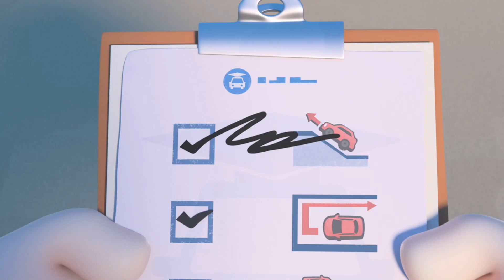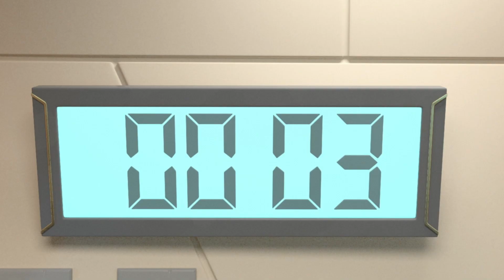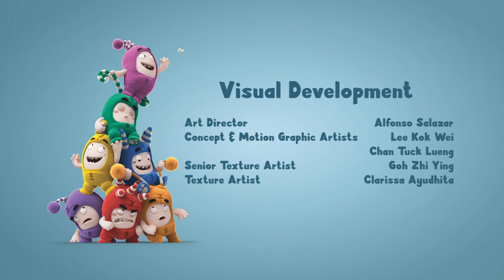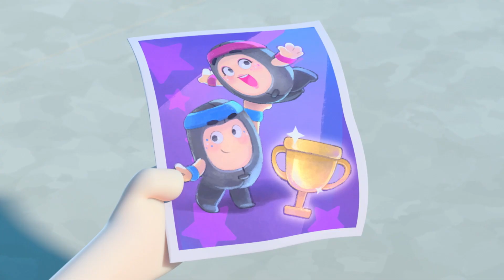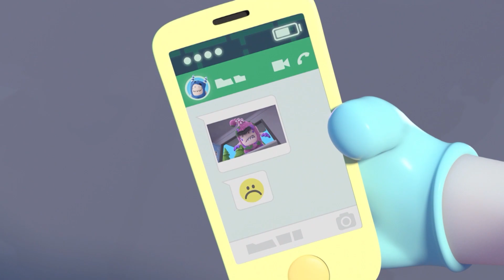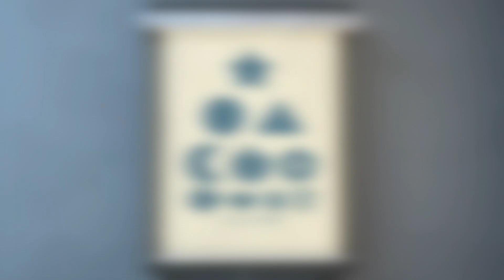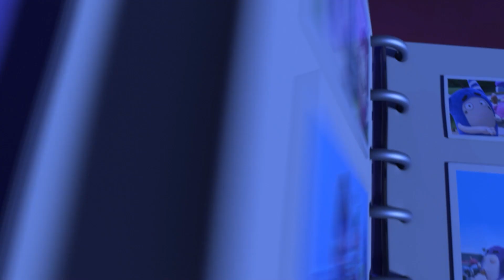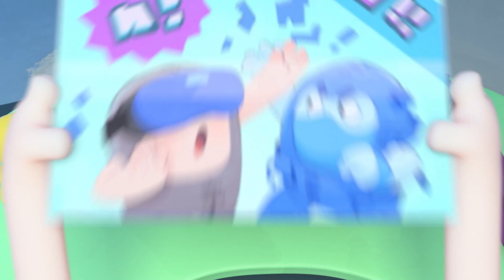ユア・ムーブ・ジェフ 👾 Oddbods 日本語 👾 オッドボッズ | 子供向けアニメ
厄介ごとが続き、うんざりしたジェフは界隈から出て行くことにする。仲間たちは考え直すように説得するが、何を言ってもかえって事態は悪化する。

🎥 もっとオッドボッズを観るにはこちら 🎥

オッドボッズは7人の個性豊かなキャラクターの日常をとおしてたのしい笑いと学びをお届けするよ！いまもっとも面白いお子様向けアニメーションをどうぞお見逃しなく！

ニュート - ピンク - やさしくて気配り上手
ジェフ - むらさき色- 愛にあふれたキレイ好きさん
ポゴ - あお - あそびが大好きないたずらっこ
フューズ - あか色 - 元気な正義感の持ち主
ズィー - みどり色 - たべることと寝ることが大好き！
スリック - オレンジ色 - パーティだいすき！！
バブルズ - きいろ - 科学や実験がだいすき！！

00:00 Your Move Jeff
08:35 Driving Jeff Crazy
16:54 Twitcher Trouble
25:13 Zee-ro Gravity
33:32 A Bridge Too Fuse
41:51 Boddy Guard
48:50 Itch Hunt
57:09 Swanflake
1:05:08 Neanderthal Newt
1:12:07 Fortune Rookies
1:19:06 Fuzzy Fuse
1:27:25 Jeff's Wish
1:34:23 The Abominable Snowman
1:42:42 Gross Encounters of the Zee Kind
1:49:41 Ready Player Odd
1:56:40 Trainerwrecked